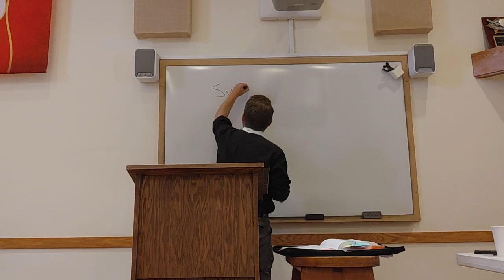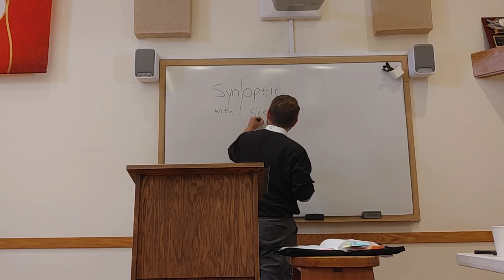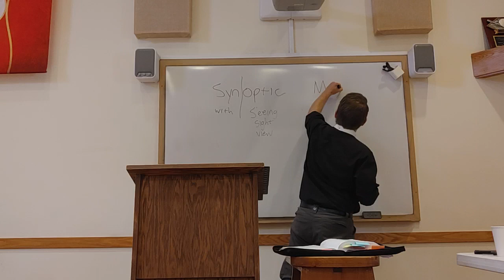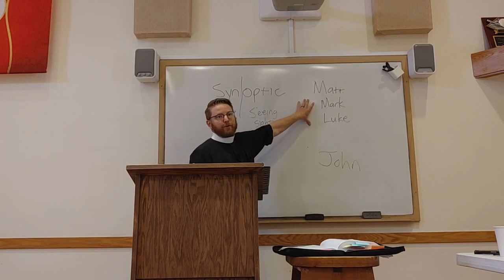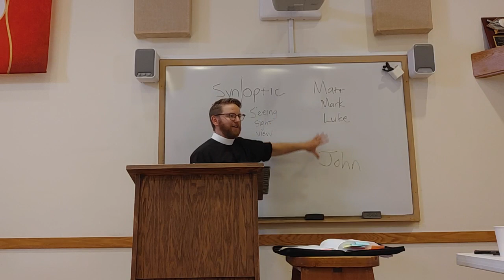Introduction to the Gospel of Mark (Wed AM Bible study)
Join us this fall as we read through the Gospel according to St. Mark.
Today we learn a whole bunch of background information about this shortest of the four Gospels. Who wrote it? (And were the Gospels anonymous?) Where and why was it written? Who was its first intended audience? What are its key themes and ideas? Find out the answers to all these questions, and even more!

Presented by Rev. Jacob Kempfert
Gloria Dei Lutheran Church, Saginaw, MI
Wednesday, September 13, 2023, 11:00am